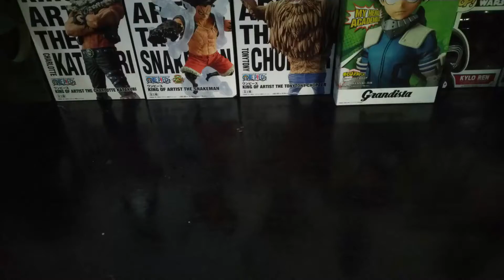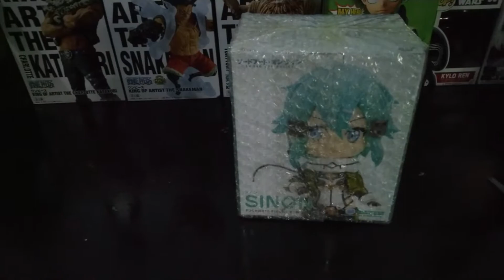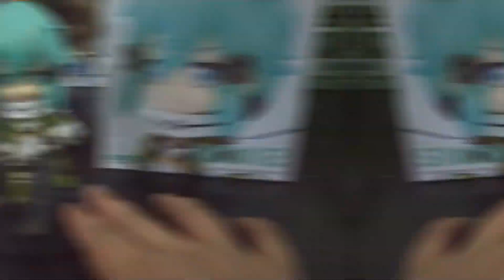Sword Art Online II - Sinon (Puchieete - Taito) Unboxing Video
PS: I apologize for the shaky camera :P

Don't forget to check my troops channel for more unboxing videos!

Figure Description:

Sword Art Online II - Sinon

Classification: Puchieete

Company: Taito

Materials: ABS, PVC

Scale & Dimensions: H=140mm (5.46in)